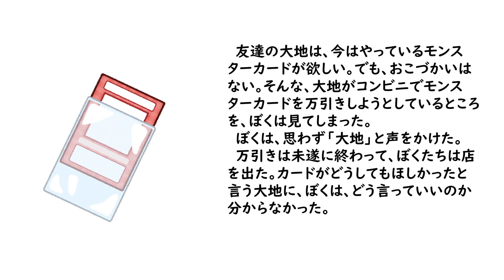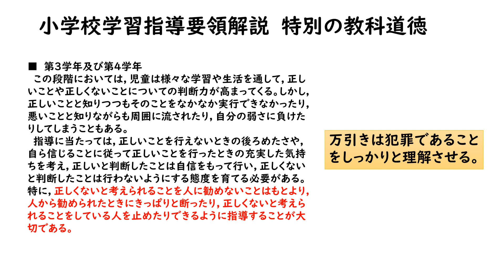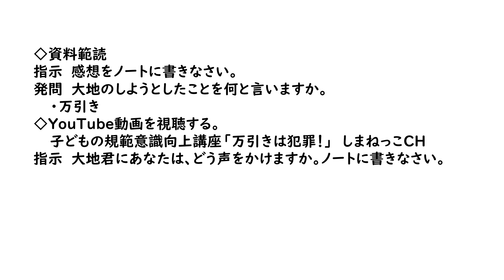４年道徳 スーパーモンスターカード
＊講座「教科書を活用した算数指導（文章題編）」2023年10月22日